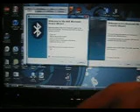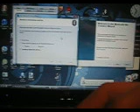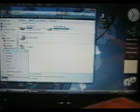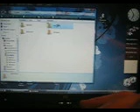Finally: How to put pics and vids onto ur phone from ur comp or vise versa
Scroll down to get the complete step by step if u did not understand the vid.

Well about a year ago some1 asked me to figure out and make a vid about how to do wat i did in this vid . (sorry for the wait). I tried for 2 months and no matter wat i did it didnt work. then i gave up and just now i discoveredhow to do it.

Step 1- Syncing ur phone to your computer:

Open BLUETOOTH devices. undeneath the box it says ADD press it. On ur phone go into BLUETOOTH MENU. (its different on every phone) Press SHOW. On ur compuer check the box. Then press NEXT. Double click your phone icon. Go into "Let me choose my own passkey" and type it in the space to the right. Press NEXT.  On ur phone press Yes and then typ in the passkey. Then DONE and ALWAYS CONNECT. Wait.. Then hit FINISH.

Step 2 option 1- recieving data on ur phone:

Then open BLUETOOTH FILE TRANSFER.  Then press NEXT. Then find ur phone in BROWSE. Then press NEXT. brose for the file u want to send. double click it.  Then hit NEXT. On ur phone hit show me now. and u getb it. Press FINISH

Step 2 option 2- Recieving data on ur computer:

Go into MY COMPUTER. Under other right click over ur phone and then hit EXPLORE. And go into one of the sub-categories: pics, vids, music and sounds. After that pick the media filem you want and drag and drop it into ur desktop. U have gotten ur file onto ur computer..